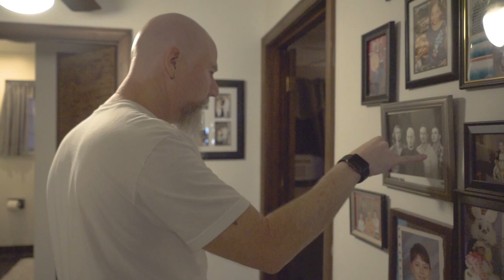Band Room: Kyle Thomas of Exhorder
From his home studio in the New Orleans suburbs, legendary metal vocalist Kyle Thomas records tracks for his many musical projects, takes care of band business, and works with students wanting to learn how to sing better.

Kyle Thomas' studio is lined with memorabilia of his accomplishments from his time in Exhorder, Floodgate, Pitts Vs. Preps, Alabama Thunderpu**y, and more. As Exhorder tours more and more in recent years, the room fills with even more merch and music.